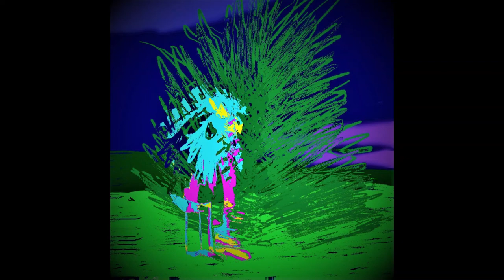100 gecs - money machine [4LUNG REMIX]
The fifth and final track of the 4000 gecs album released under 4lung.